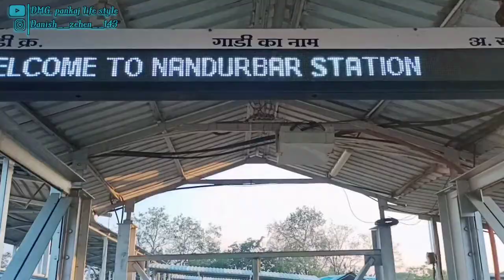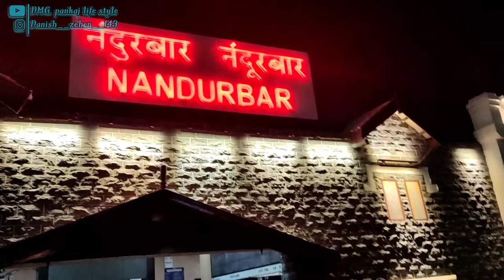New video railway station Nandurbar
New vide railway station nandurbar

New block railway station nandurbar